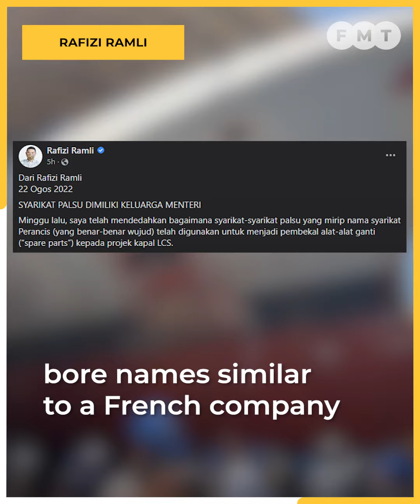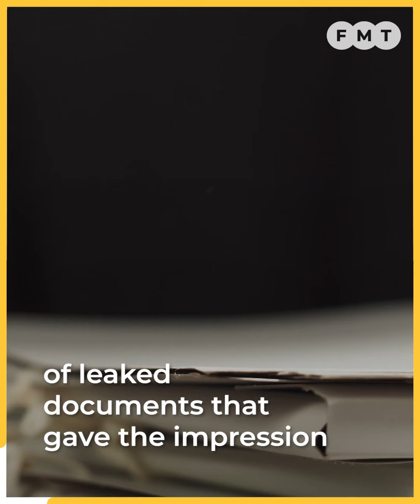‘She’s not my wife’, minister says of woman linked to LCS project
Federal minister Abd Latiff Ahmad denies that Zainab Mohd Salleh, the woman linked to the RM9 billion littoral combat ship (LCS) project, is his wife as claimed by PKR deputy president Rafizi Ramli.